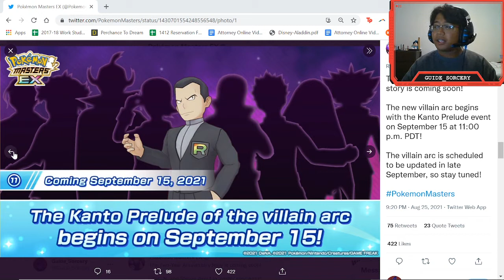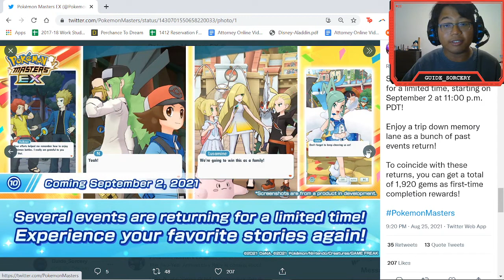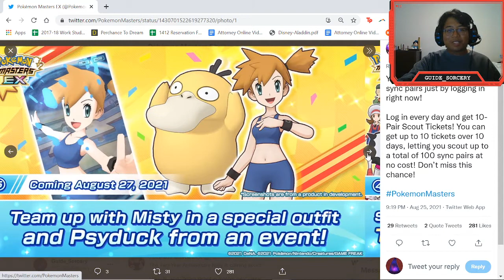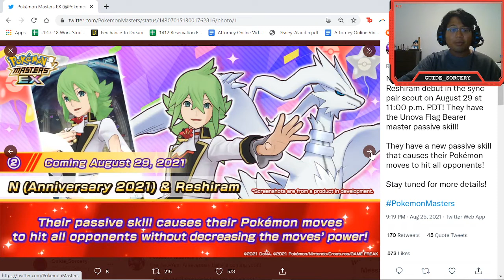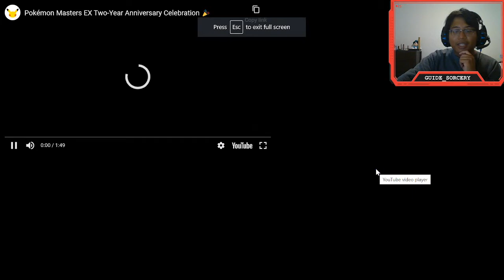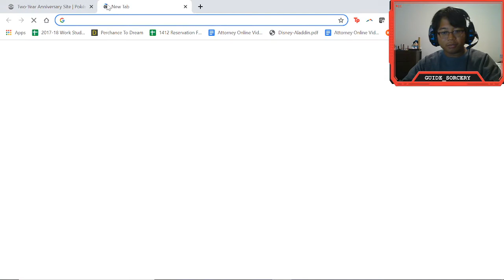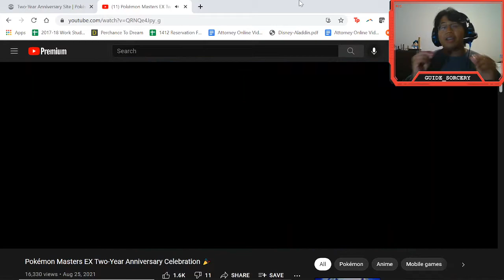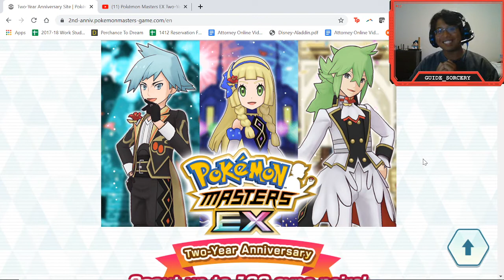ANNOUNCEMENTS OF LEGENDARY PROPORTIONS - 2nd Anniversary Announcements Reaction | Pokémon Masters EX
In which Guide battles background noise and tech issues to celebrate the arrival of not one, not two, but three Legendary Pokémon, and not one, not two, but three Stevens!

Check me out on Twitter for notifications when my content goes live!